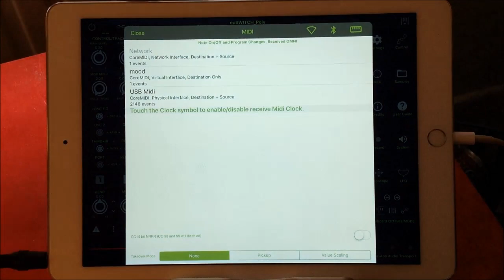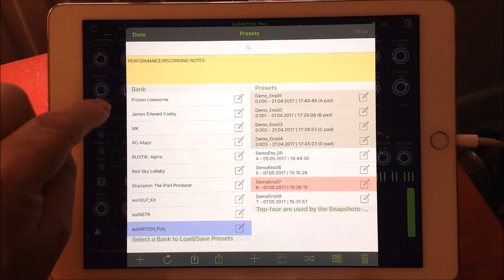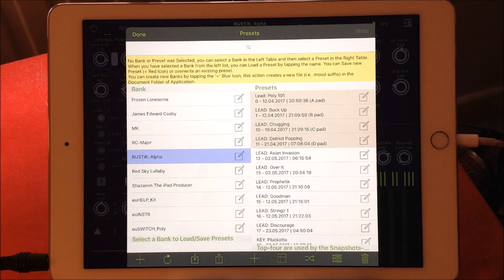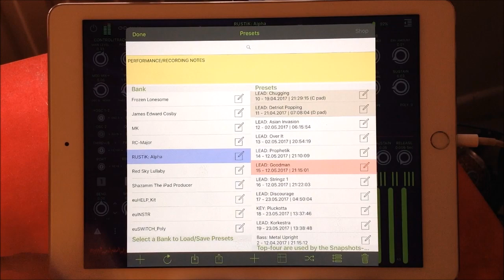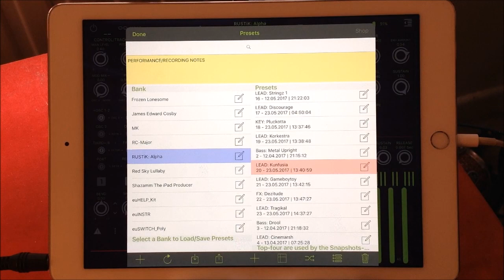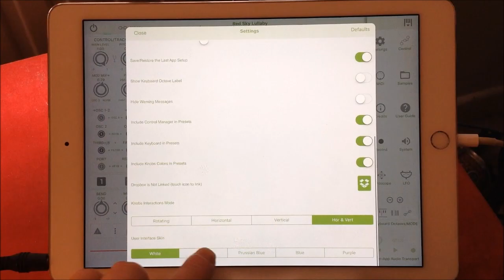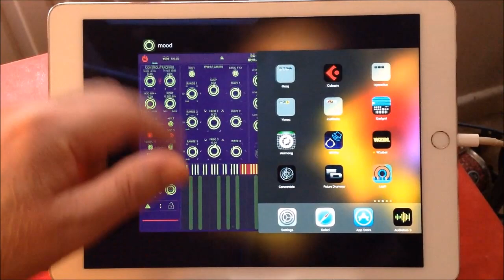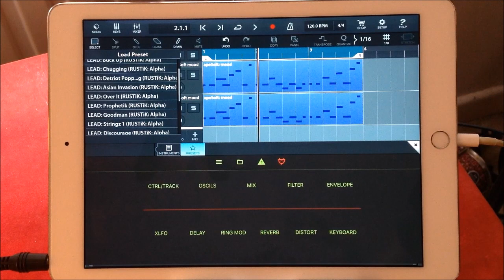MOOD Synthesizer by apeSoft Demo for the iPad NOW AVAILABLE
You can get Mood here at the App Store

I also have a Record, CD, DVD and Blu Ray Shop On eBay, so if your loking for a bargain check it out.